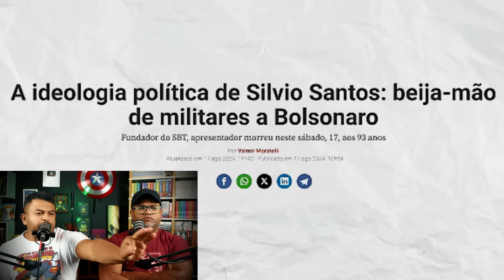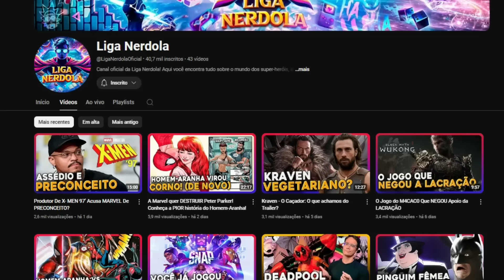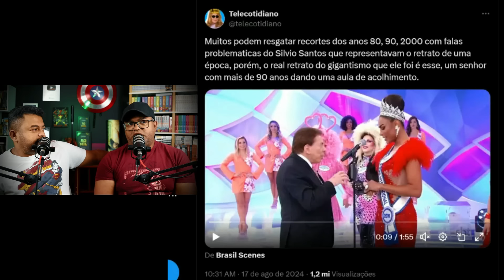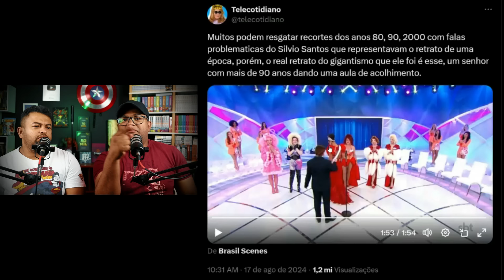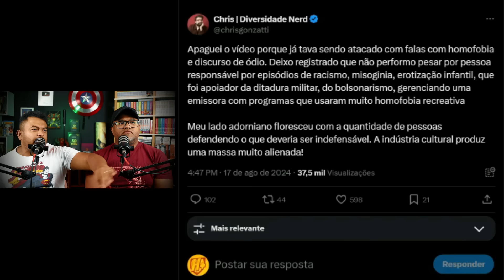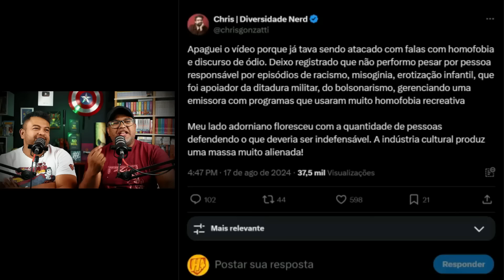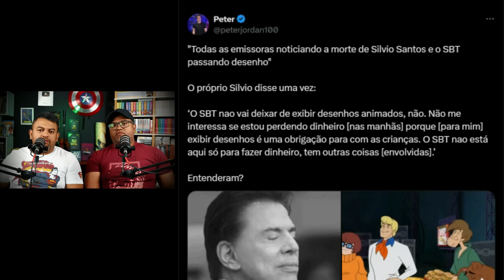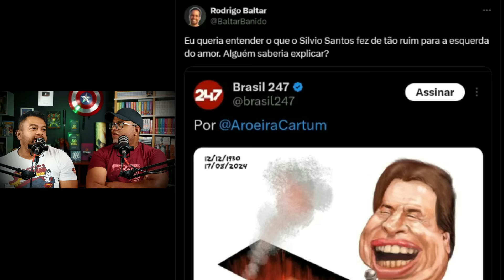LACRADORES ATACAM SILVIO SANTOS NA INTERNET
OS LACRADORES MAIS RADICAIS QUE EXISTEM NESSE MUNDO ESTÃO FALANDO ABSURDOS SOBRE SILVIO SANTOS, VEJA!

GANHE DINHEIRO EXTRA HONESTAMENTE - TRABALHE NA INTERNET DE FORMA HONESTA E SEGURA